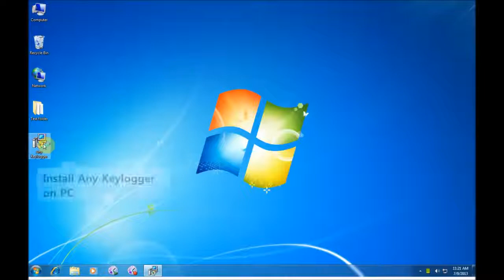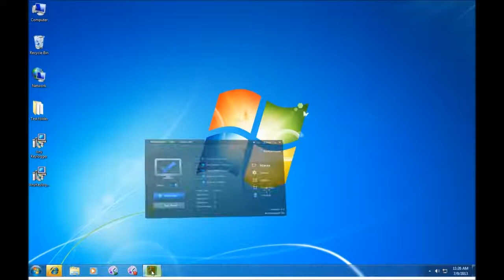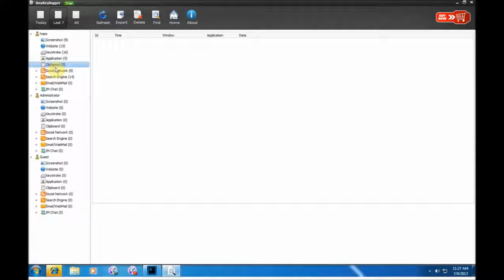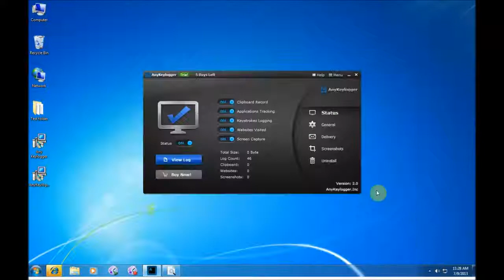Best computer monitoring software!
It is the best computer monitoring software to monitor all activities on PC which can be used as an employee monitoring or parental control tool.

computer monitoring software
computer monitoring
monitor computer
computer monitor software
computer activity monitor
computer activity monitoring
pc monitoring software
monitor computer activity
monitor pc
computer surveillance software